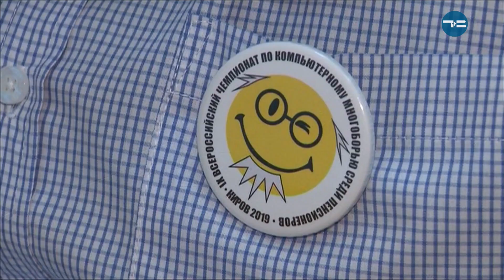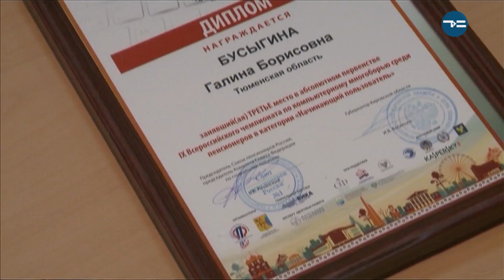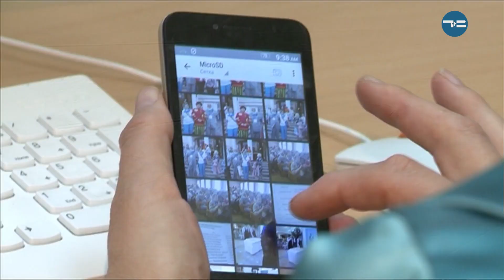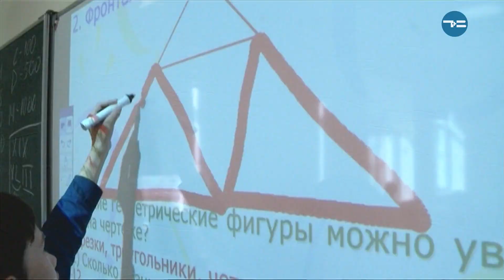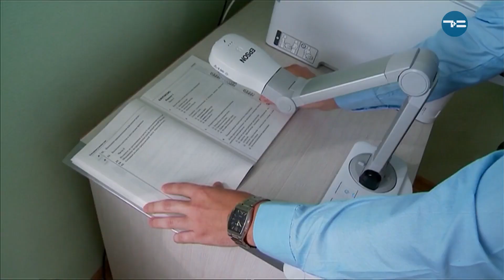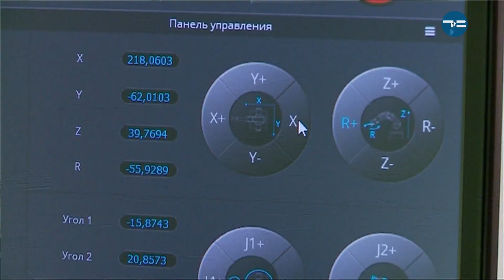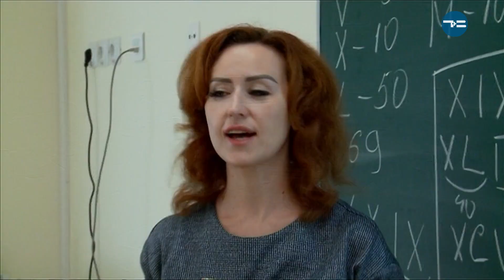ДОБРЫЙ ДЕНЬ, ТЮМЕНЬ — 18.09.2019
Тема: Итоги образовательной акции "ИТ-диктант"                       Ток-шоу в прямом эфире о том, как сделать жизнь проще и понятней. Это новая программа о разумном, добром и ... личном. Программа, с которой день пройдет интересно и легко.